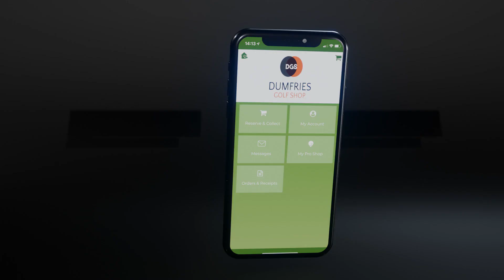Graeme Gorrie Video Samples